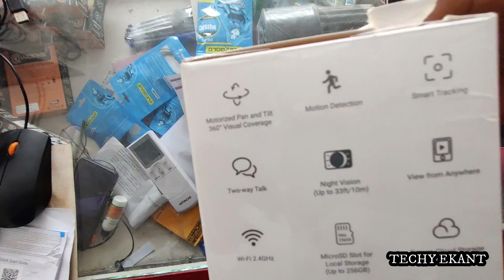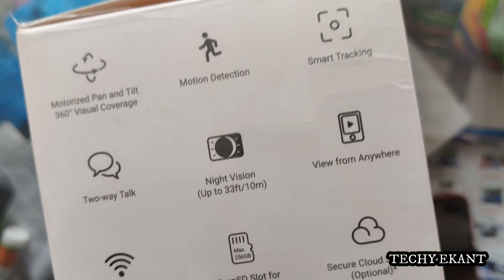Latest EZVIZ Wifi FULL HD Camera Unboxing 2022